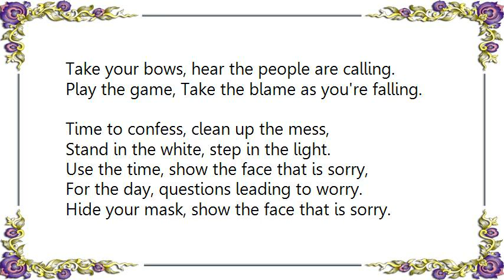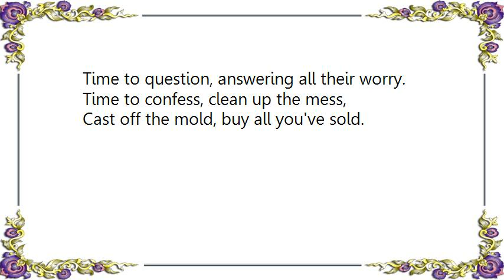Gentle Giant - The Face Lyrics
[Lyrics Gentle Giant - The Face]
Sing your song, words that have to continue.
Tell a tale, seal the screen that is in you.
Make your peace, face to face that is after.
Reasons plain, tears of pain are not laughter.
Cast off the mold, buy all you've sold,
Confidence lost, pay for the cost.

Choose your way, realizing our mission,
Figures lay, pulling strings for position.
Take your bows, hear the people are calling.
Play the game, Take the blame as you're falling.
Time to confess, clean up the mess,
Stand in the white, step in the light.

Use the time, show the face that is sorry,
For the day, questions leading to worry.
Hide your mask, show the face that is sorry.
Time to question, answering all their worry.